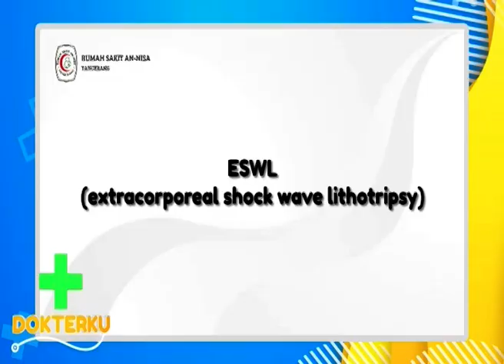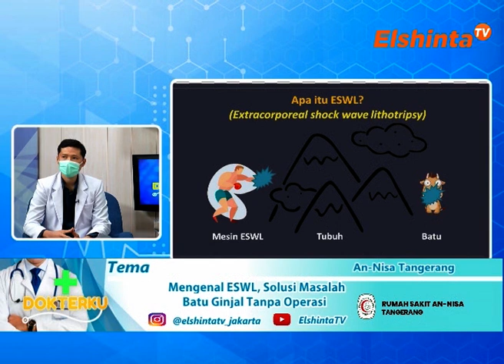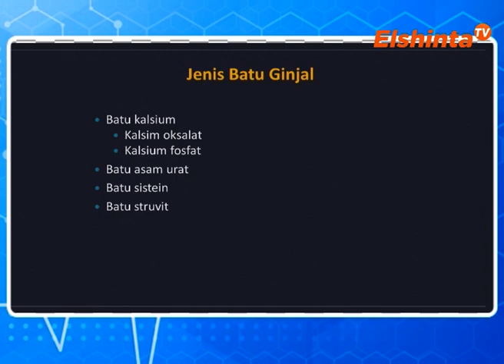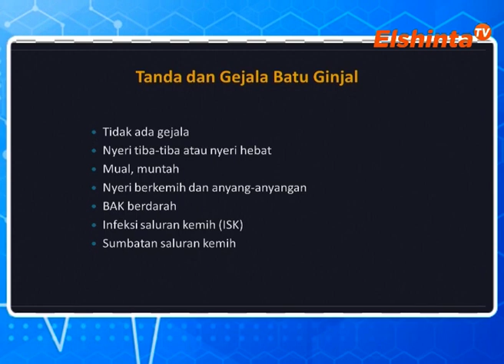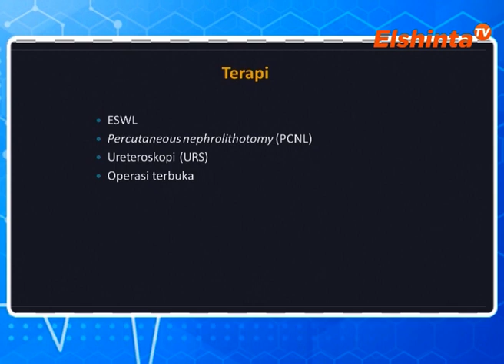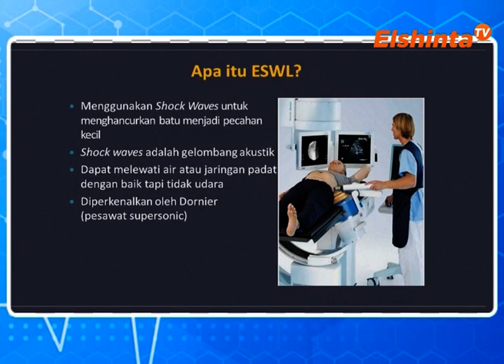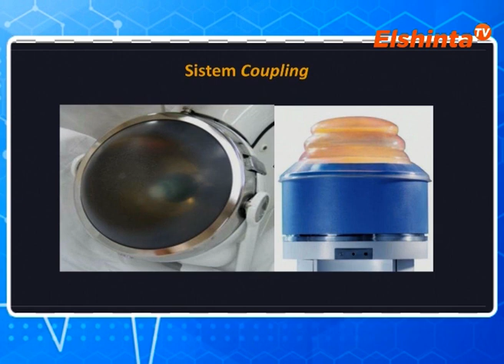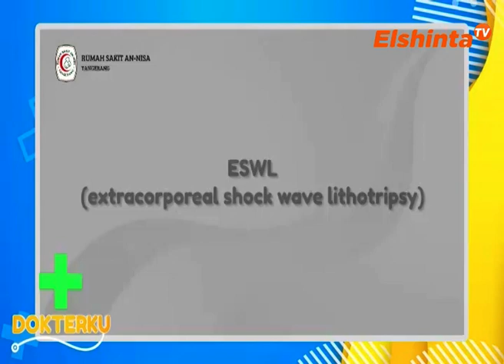[DOKTERKU] Mengenal EWSL, Solusi Masalah Batu Ginjal Tanpa Operasi - dr. Arie Asnafi, Sp.U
dr. Arie Asnafi, Sp.U
Dokterku edisi 27 Juni 2022
RS An-Nisa Tangerang (@rsannisaofficial)